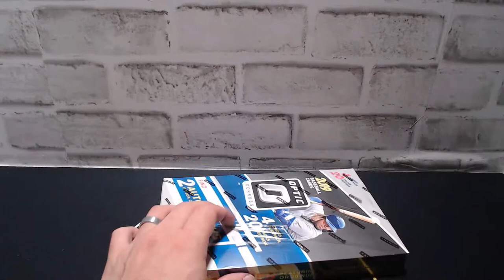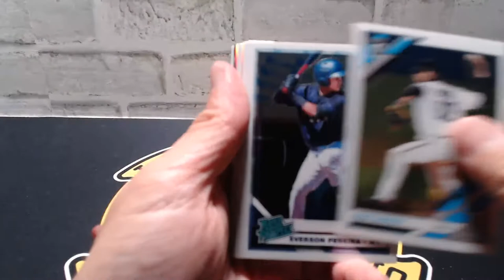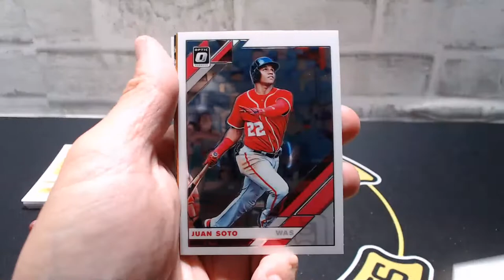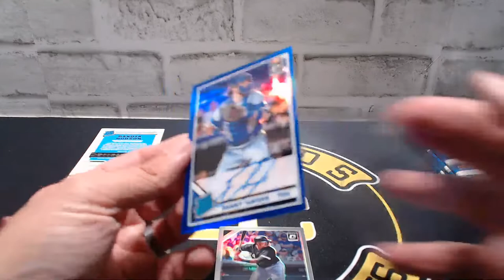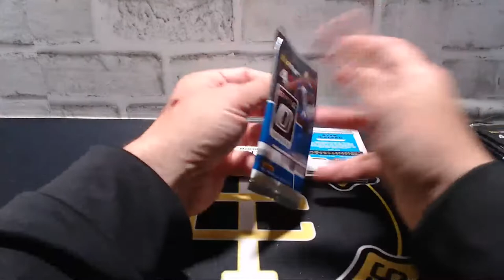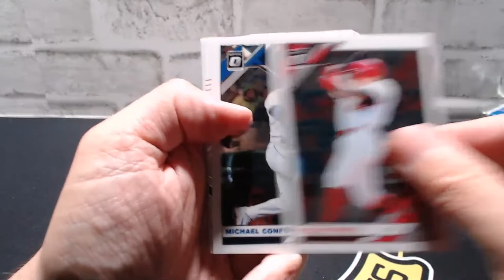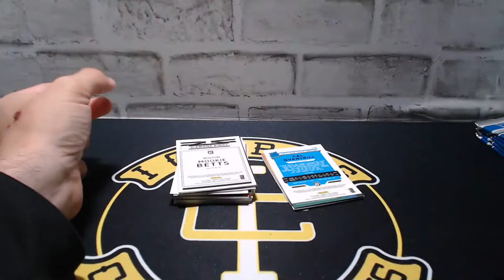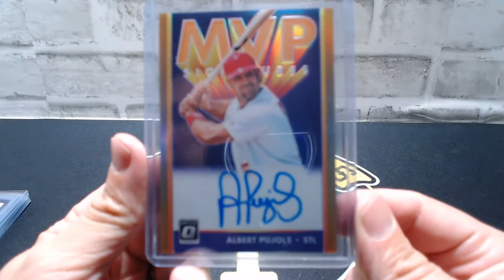2019 Donruss Optic Baseball 1/4 Case 3 Box eBay Break #4